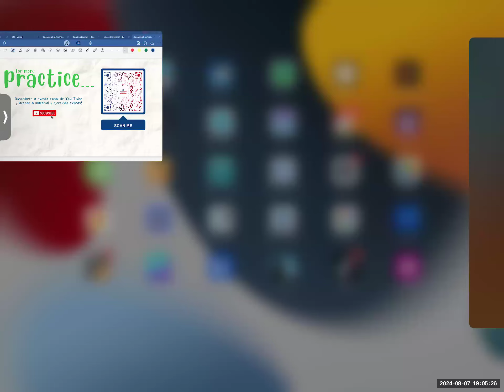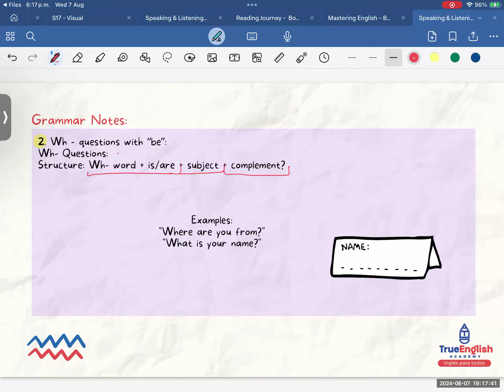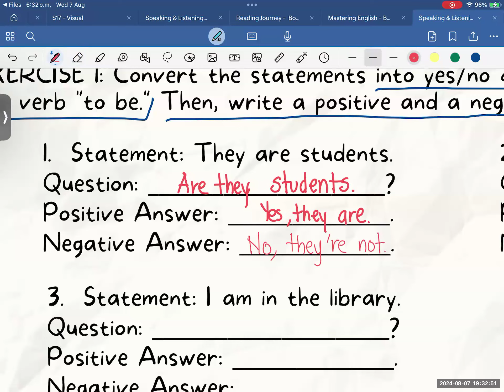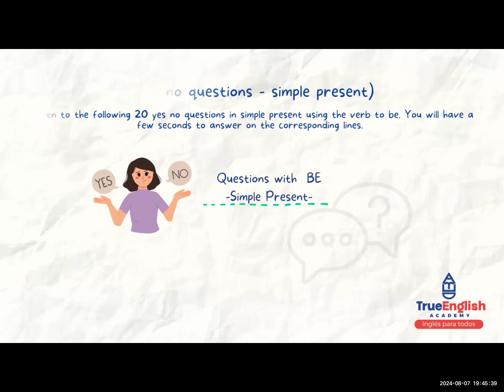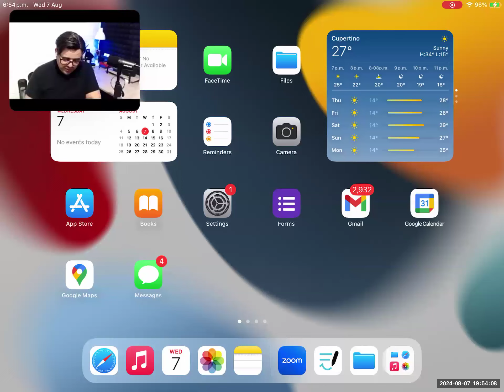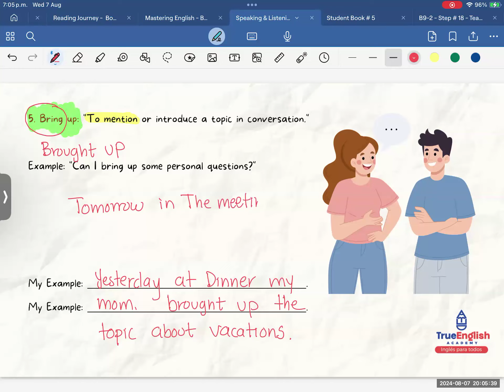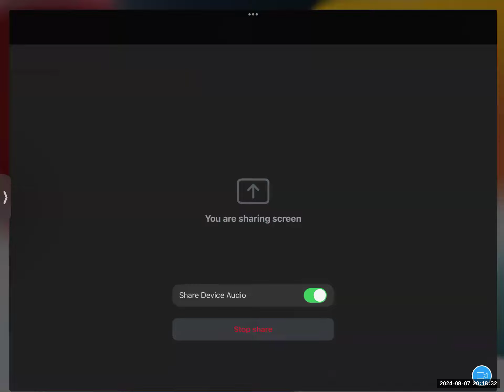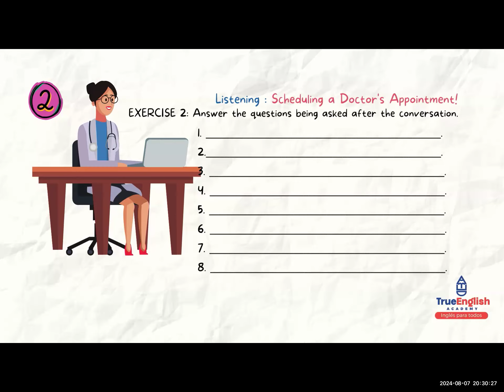Speaking & Listening 2024 – Class # 2 – Asking Personal Questions